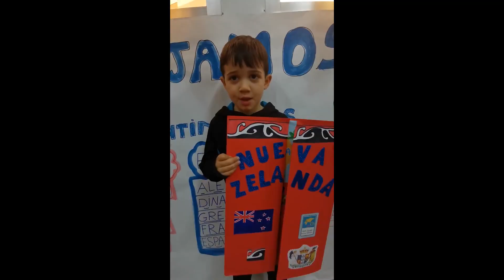Vuelta al mundo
VIAJAMOS POR LOS CINCO CONTINENETES